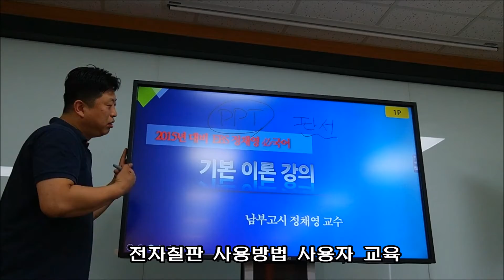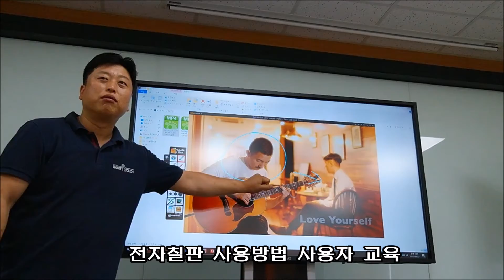65inch Interactive LED touch board - Doowon Technical University College Installation video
65inch Interactive  LED touch board -
Doowon Technical University College Installation video
65인치 LED 전자칠판 - 두원공과대학교 설치 동영상

65인치 LED 전자칠판 설치 동영상입니다.

65-inch LED Interative white board installation video.